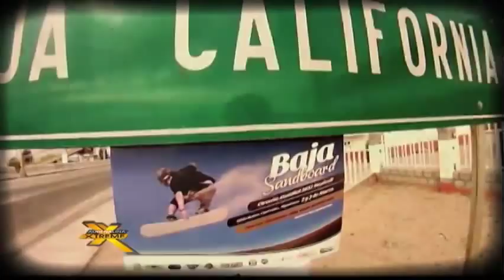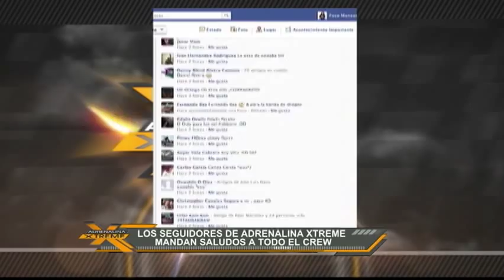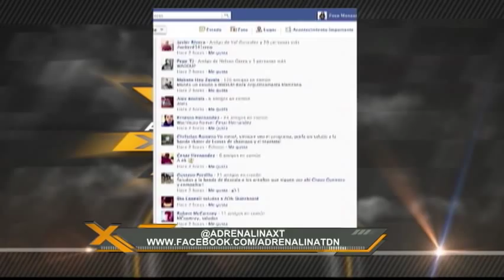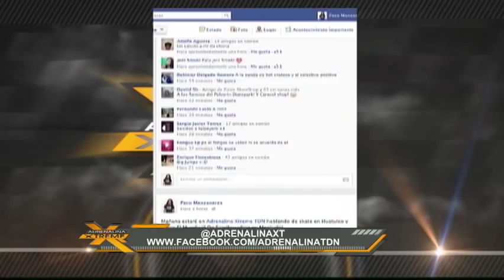Adrenalina XTreme Sandboard Mexicali y Nacional de Skate Huatulco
Con el placer de hablar del Mundial de Sanboarding en Mexicali en Marzo y del Nacional de Mayo en Huatulco.